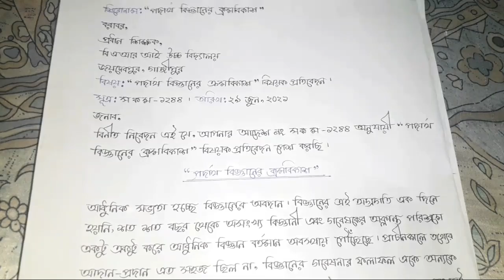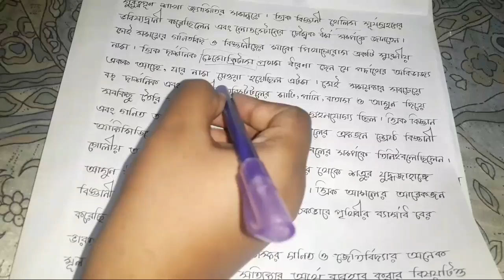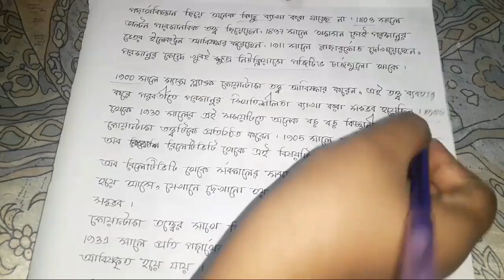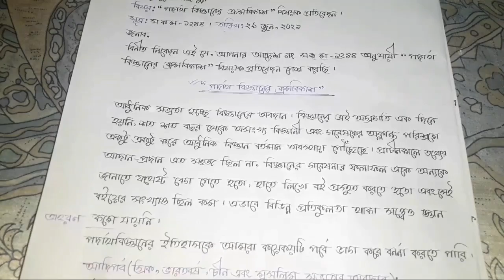Class 9 Physics Board Assignment (9th week)